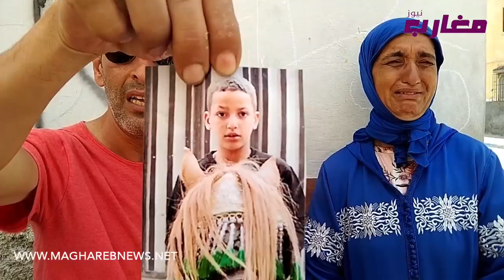إختفاء ريان بالمحمدية والعائلة في وضع صعب "شوفو كيفاش"